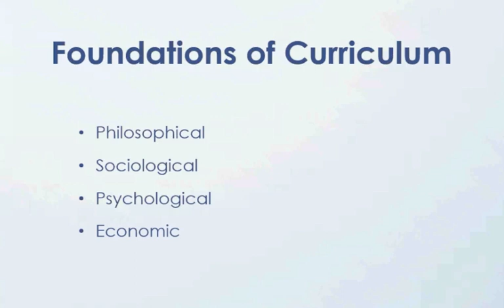Foundations of Curriculum | Lecture No 23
Assalam O Alikum ! My name is Muhammad Arman Shafiq is a well renowned teacher, and in this video give lecture  about Foundations of Curriculum and the importance of educational research about how to pass head Master Exam come and join me to spread education…… like , share and subscribe…..thanks